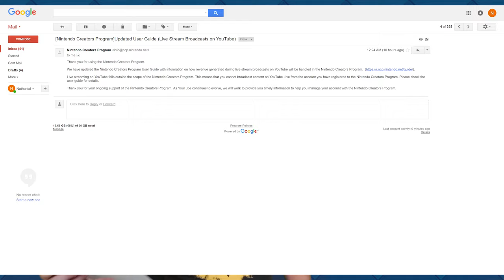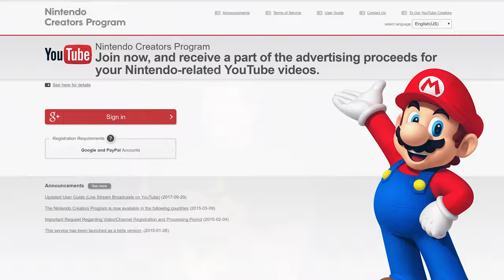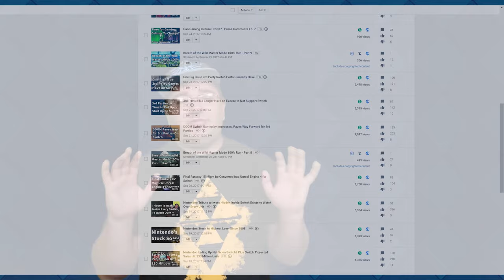Nintendo No Longer Allows YouTubers to Stream Games...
Nintendo sent us an email today that is also making rounds on the internet today. It's huge news, as Nintendo has updated the Nintendo Creators Program...